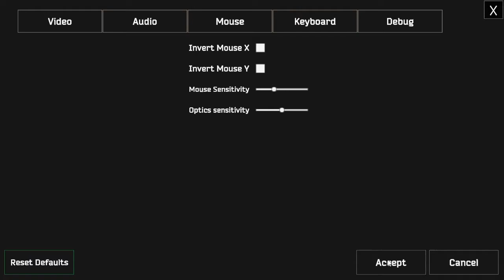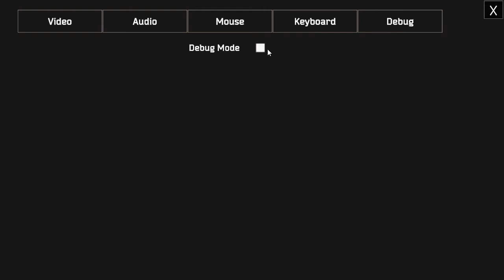Egg plays The SKIES Reborn #01 First Hour Not As Bad As Steam Rating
This is definitely a flawed game that needs a lot of work, but I'm enjoying it so far.